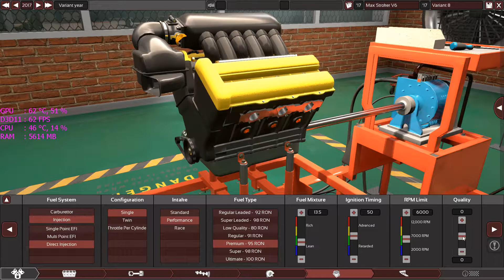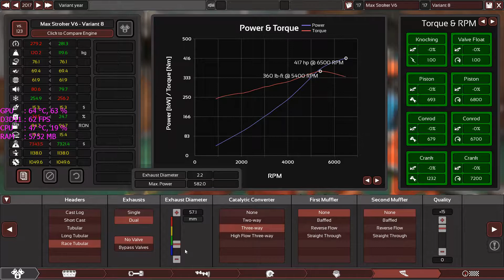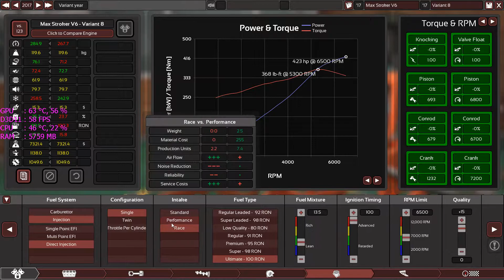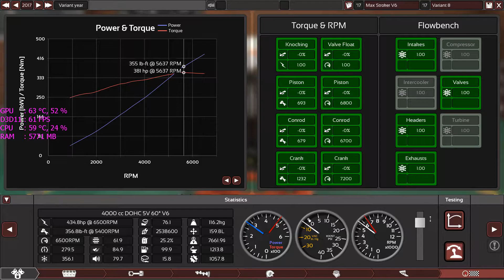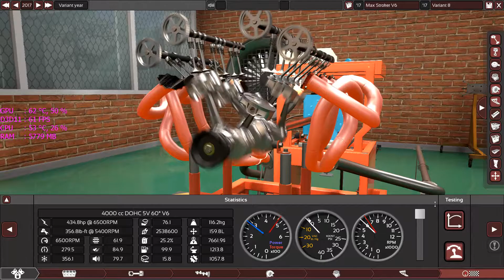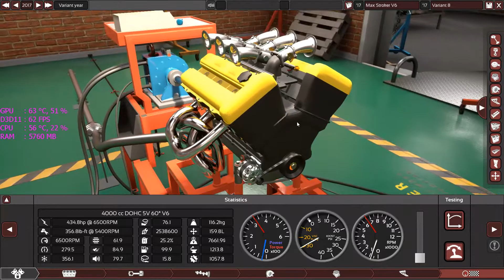4.0L Max Stroke V6 in Automation.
This is as requested a 4,0L Max Stroke with the minimum bore as possible.
an 86 mm Bore X 114.7 mm Stroke = 4000 cc.
DOHC with 5 valves per cylinder with camshaft rating = 82.
using 100 octane fuel and 13.5:1 compression ratio.
DFI system with throttle body per cylinder and a racing intake manifold and exhaust manifolds without any restrictions.
MAX RPM: 6500
MAX HP: 434 HP
MAX Torque: 356 lb-ft
Total Weight: 116.2 KG